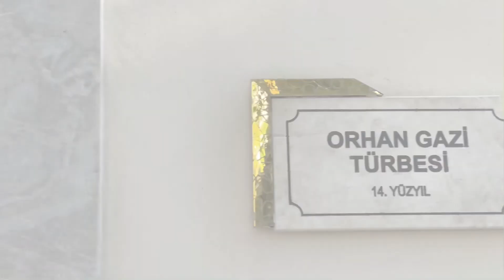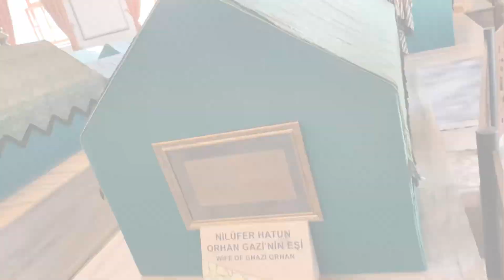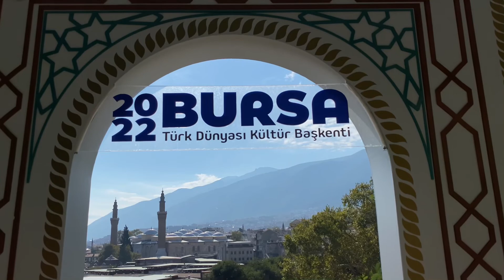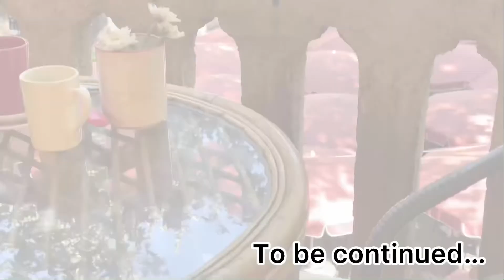Turkey vlog # 9 | where is Osman ghazi and Orhan ghazi tomb | iconic view of Bursa | Tophane tower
Bursa sultan gate ….
Tophane park …
Osman ghazi tomb
Orhan ghazi tomb …
Breakfast at Tophane tower with beautiful view of Bursa …
First teleferic and icon of Bursa …